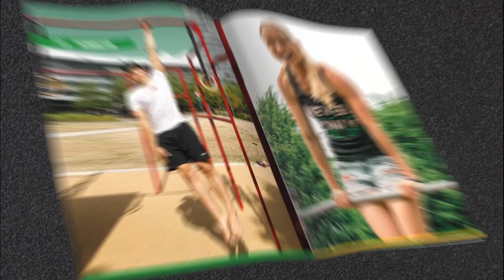ACHTUNG! 90% machen falsche Rücken Mobility!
Diese Rückenmobility Übung kennst Du sehr wahrscheinlich. Aber 90% machen einen großen Fehler bei diese Übung!